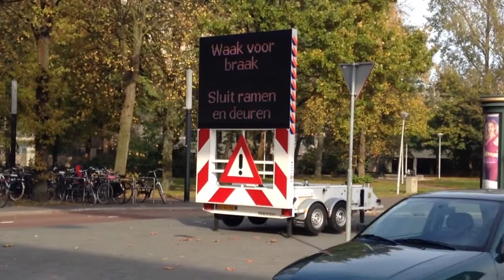Politiebord: Waak voor braak, Sluit ramen en deuren!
Politiebord waarschuwt burgers met teksten als 'Bedenk goed voor wie u open doet' en 'Waak voor braak sluit ramen en deuren'. Het bord bevat angst zaaiende teksten die je het gevoel geven dat je in een gevaarlijk gebied rond loopt.

Het bord is 31 oktober 2014 gespot naast het metrostation Ganzenhoef in Amsterdam Zuidoost.